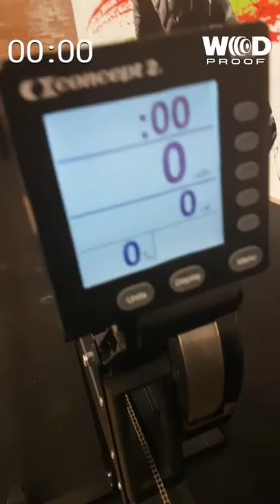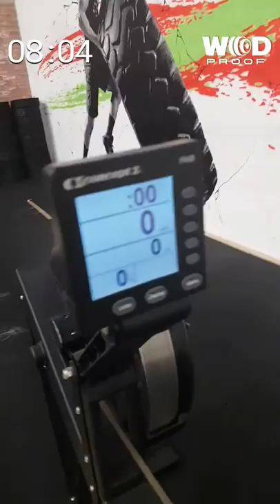Manu pastor. FFC.18.1. Scaled